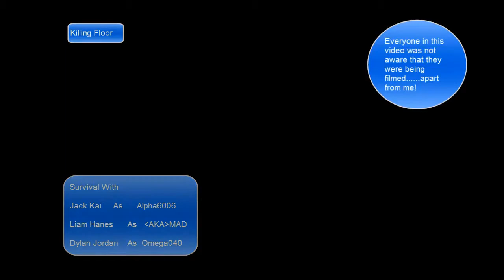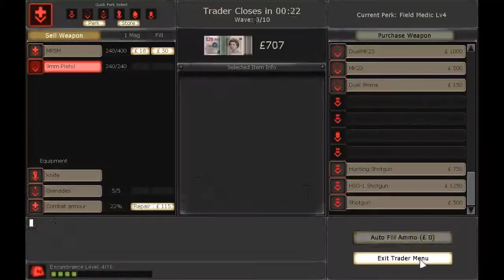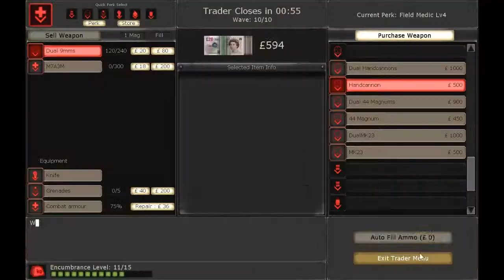Alpha Plays Killing Floor with friends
Hey Gamers,

Just a lets play of Killing Floor on steam,  with Dylan Jordan as Omega404,  Liam Hanes as AKAMAD and Me as Alpha6006.  Hope you enjoy watching it!